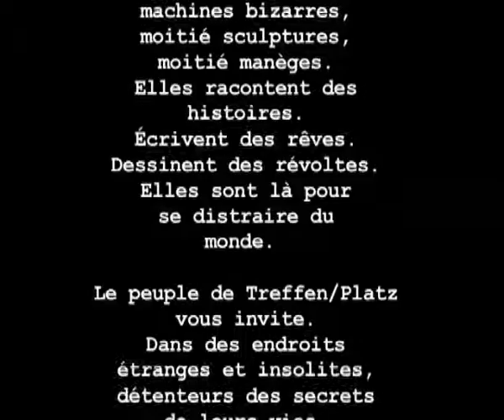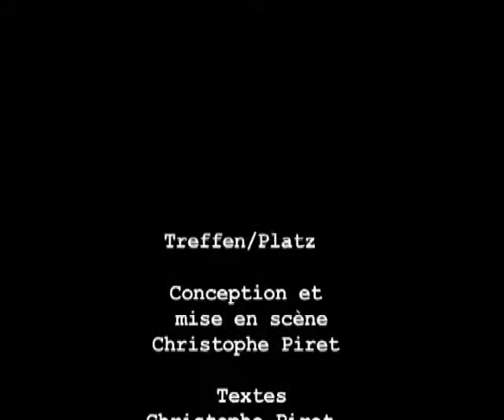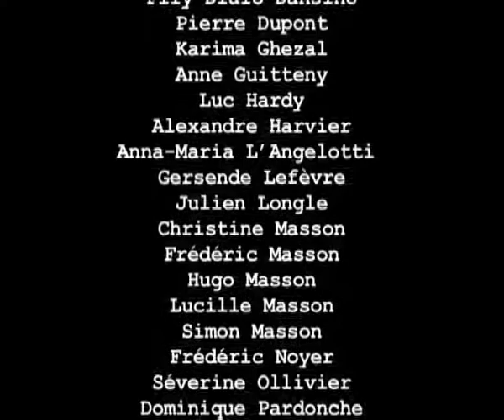treffenplatz - backstage - Theatre de Chambre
Dans un endroit improbable, un étrange campement s'est installé. Il est composé de machines bizarres, moitié sculptures, moitié manèges. Elles racontent des histoires. Écrivent des rêves. Dessinent des révoltes.
Elles sont là pour se distraire du monde.

Le peuple de Treffen/Platz vous invite. Dans des endroits étranges et insolites, détenteurs des secrets de leurs vies, ils font à manger, vous confient une histoire, un rêve, un secret. Ils vous chantent une chanson, vous invitent au cinéma. Entrez en voisins. Laissez-vous guider. Tendez l'oreille. Vous êtes les bienvenus. Ils vous donnent rendez-vous. Appuntamento.

Conception et mise en scène : Christophe Piret
Textes : Christophe Piret
Scénographie : Jessy Deshais
Création sonore : Benjamin Delvalle
Construction : Grégoire Chombard
Réalisation cinéma : Simone Da Vinci
Régie générale : Hughes Flouret
Avec :
Marc Amyot, Benjamin Delvalle, Cédric Duhem, Guick, Elena Harvier, Anne Lepla, Laure Josnin, Edouard Lazzarini, Annie Poli.
Et :
Aide à la construction :
Emile Michat, Suzon Michat, Isabelle Lepla, Cécile Cecchy.

Remerciements à : Annick Hanff, Patricia Libon.
Aux entreprises : Degaie Equipements Portuaires, ASF, Communauté d'Emmaüs.
Avec l'aide spécifique du programme d'actions culturelles en faveur de l'intégration Républicaine.